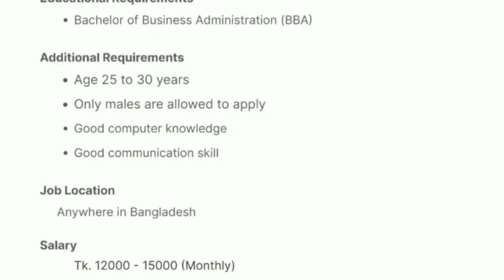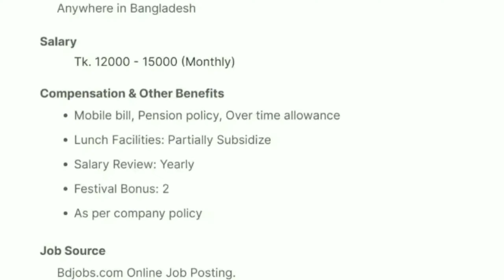RFL Group Job Circular 2022 | Company Job Circular 2022